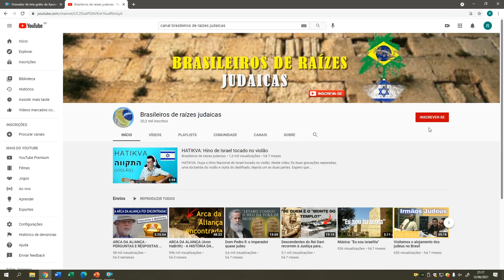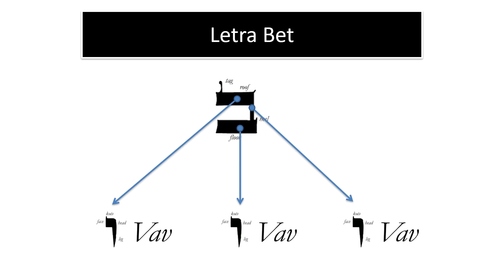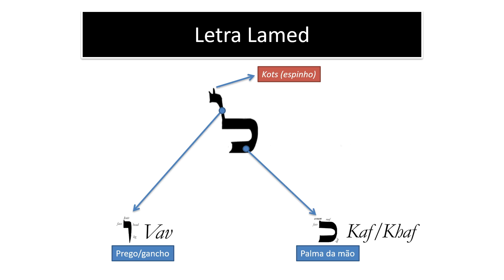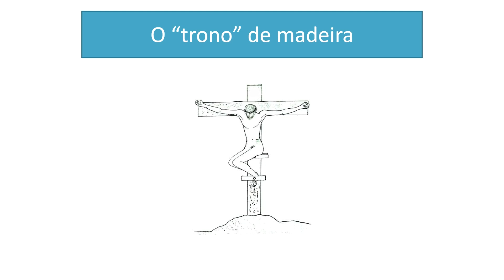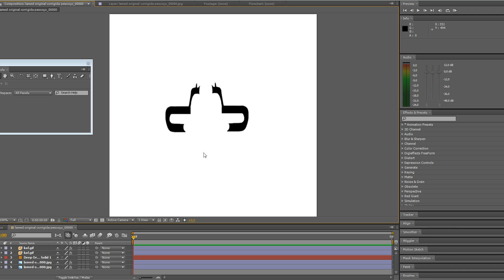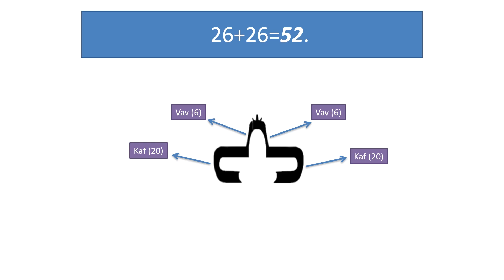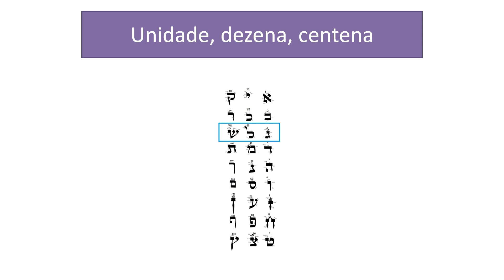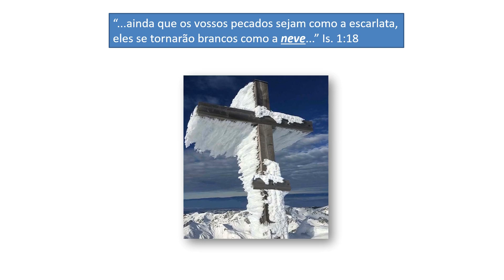LETRA LAMED – Segredos revelados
Neste vídeo revelei mistérios ocultos de uma das letras mais importantes do alfabeto hebraico, a letra Lamed! As letras hebraicas e seus significados possuem camadas de segredos, um mais profundo do que o outro!

👉CONHEÇA ISRAEL! Você estaria interessado(a) em conhecer Israel a um valor significativamente mais baixo do que a média de mercado? 👉Acesse nosso site para maiores informações